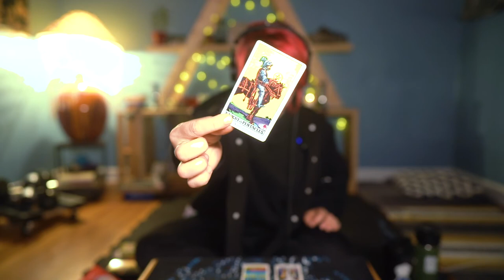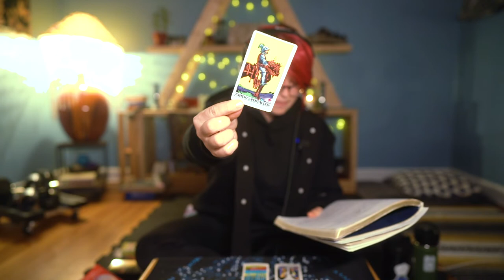✨WEEKLY ENERGY✨ NOV 28 - DEC 4 | TRUST YOURSELF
✅  BELONGING
✅  HEATED MOMENTS
✅  PHYSICAL OUTLETS
✅  BIG VISION
✅  SERIOUS ABOUT (SELF) LOVE